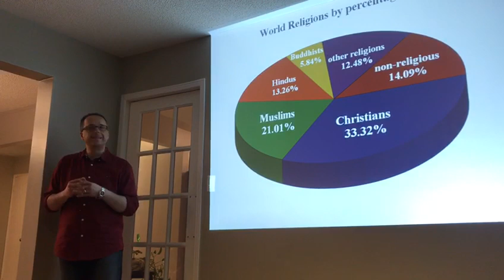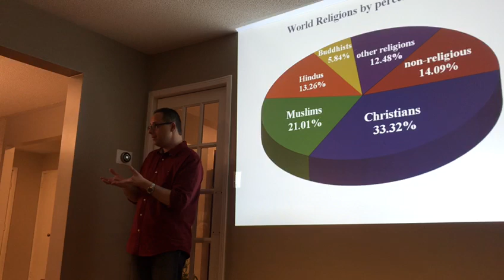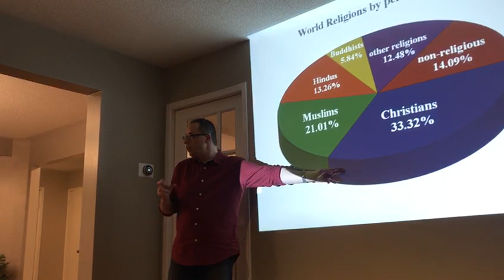RELIGION 1 SELECT P11